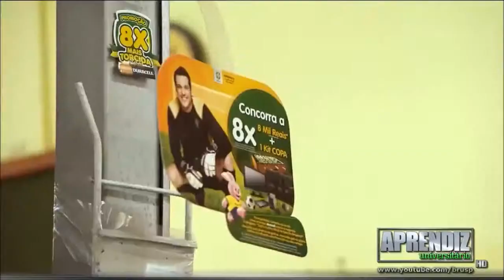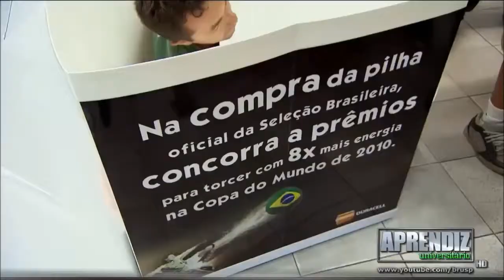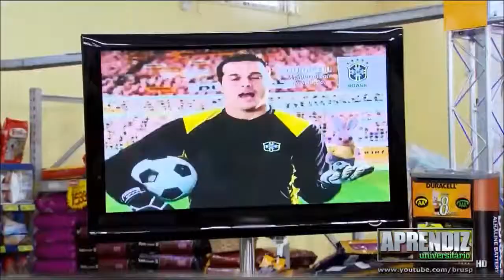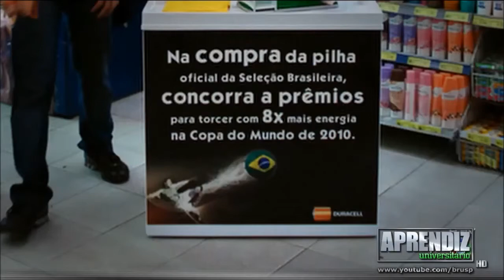O Aprendiz 7 - Universitário (12º Episódio - 25/05/2010 - Tarefa Duracell)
TV Record.